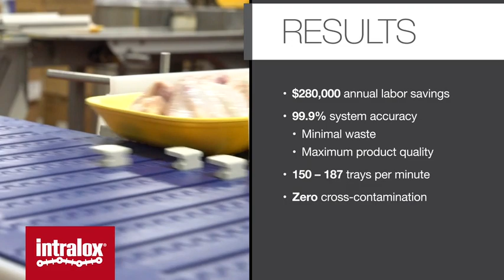Intralox AIM Multilane Sorter Case Study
Working closely with Gerber Poultry and Foodmate, Intralox provided layout consulting, product testing, and support before, during, and after installation of the system in May 2018. In the end, the AIM Multilane Sorter reduced annual costs by $280,000.